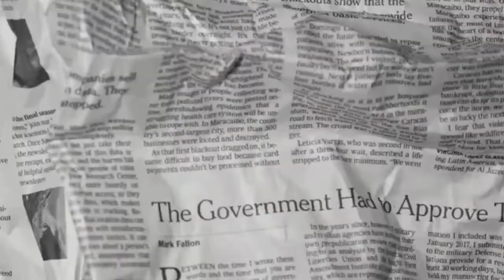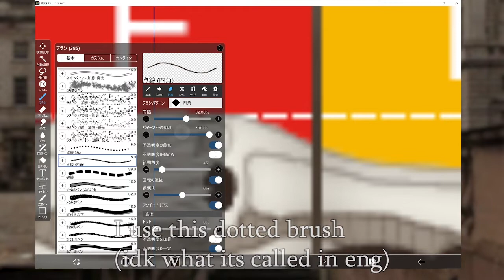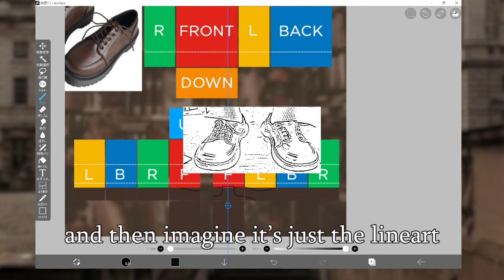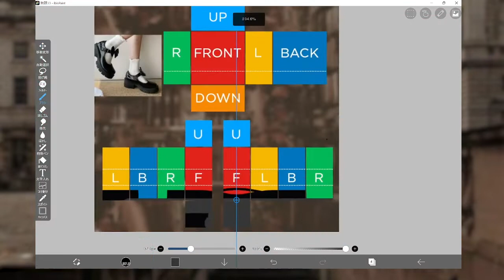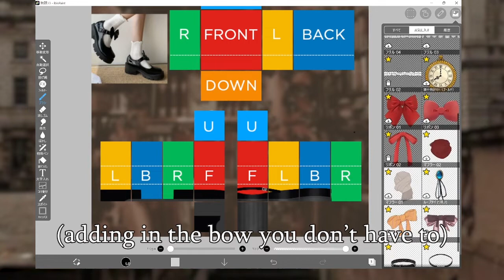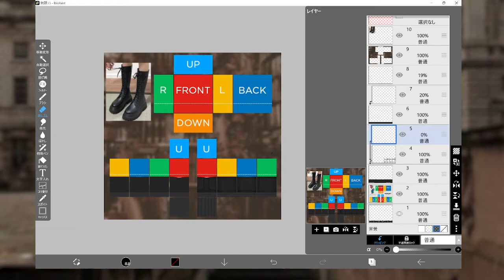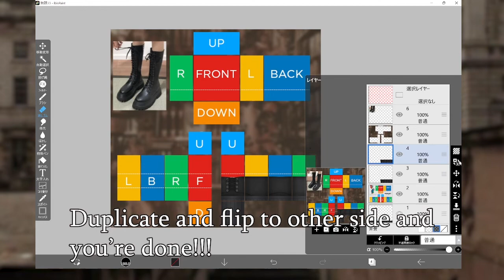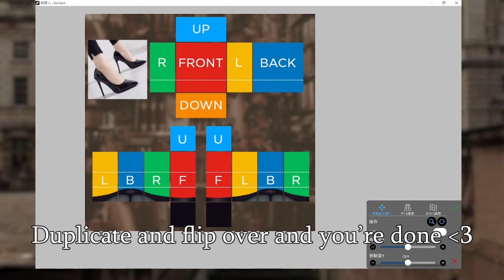How To Make Roblox Shoes! | Heels, Boots, Mary Janes, Oxford Shoes - Clothing Tutorial (Ibis Paint)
Here's a clothing tutorial on how to design Roblox shoes!! :)

Timestamps! 🤍
Start 0:00
Sneakers 0:46
Platform oxford shoes 4:06
Mary Janes 7:07
Boots 10:14
Heels 14:27

🦢 𝐉𝐨𝐢𝐧 𝐦𝐲 𝐝𝐚𝐫𝐤 + 𝐥𝐢𝐠𝐡𝐭 𝐚𝐜𝐚𝐝𝐞𝐦𝐢𝐚 𝐫𝐨𝐛𝐥𝐨𝐱 𝐠𝐫𝐨𝐮𝐩𝐬!

୨⎯ " l i n k s " ⎯୧
 ୨୧・┈┈・୨🤍୧・┈┈・୨୧

୨⎯ "  i n f o " ⎯୧
 ୨୧・┈┈・୨💼୧・┈┈・୨୧
﹕ ₊ ˚♡੭﹕ I use Ibis Paint to make clothing!
﹕ ₊ ˚♡੭﹕ Designing since November 2020

That’s all! Hope this tutorial helped 🤍